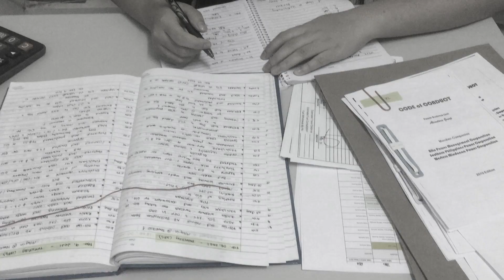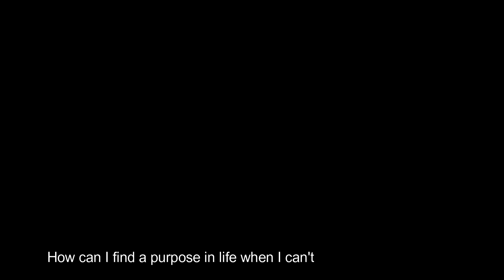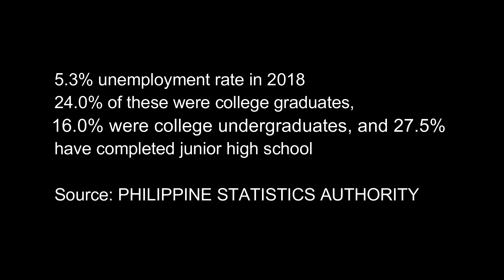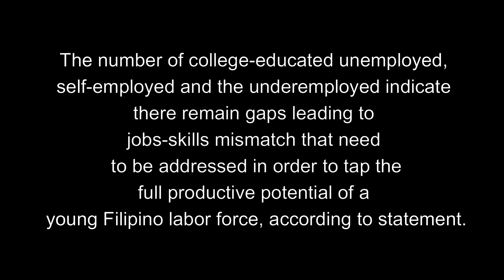Unemployment and Job Mismatch - LEWPS Battler 2021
A short story depicting Unemployment and Job Mismatch in the Philippines featuring NANIMPALAD Edition from LEWPS Battler Group in BA 217 - Labor Economics and Wage Payment System Class of NDDU Graduate School General Santos City under Prof. Joe Michael Jimenez.

Directed and Edited by: Shaina C. Oriana
with groupmates:
Julee-Stella T. Quinones
Lovelyn L. Tiemsin